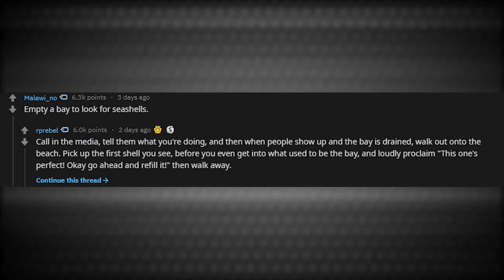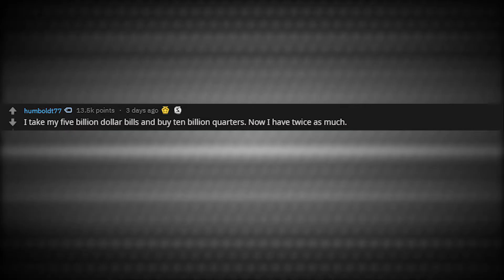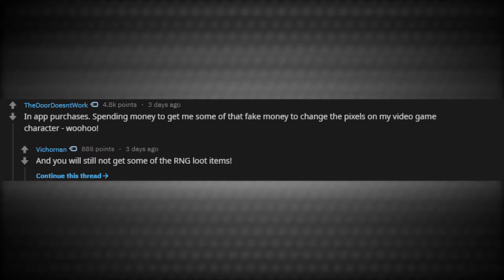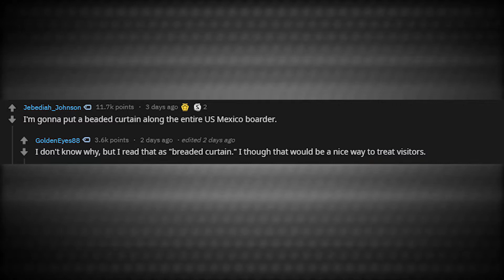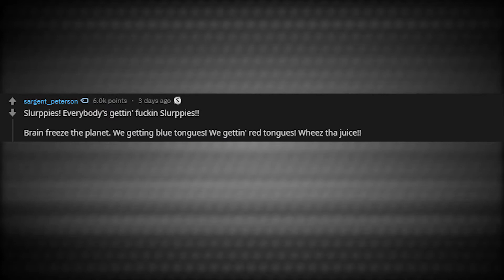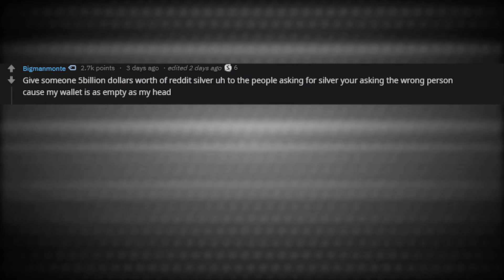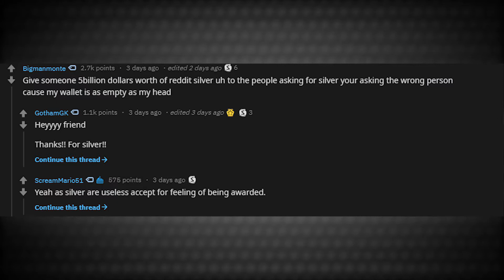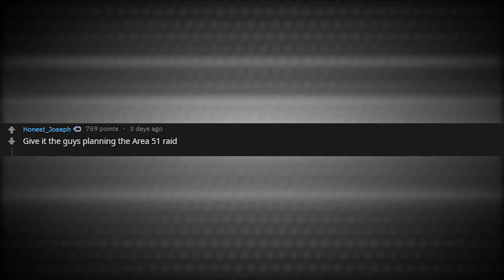The Dumbest Way to Spend 5 Billion Dollars - (r/AskReddit)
You have 5 billion dollars to spend in the dumbest way possible, how do you spend it?

What is the dumbest way that you would spend $5B? Let us know down below.